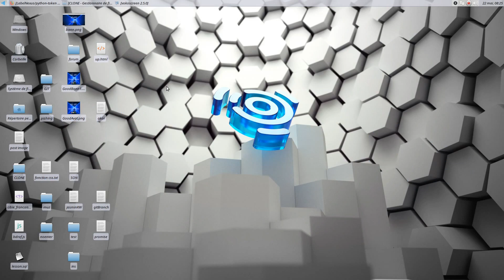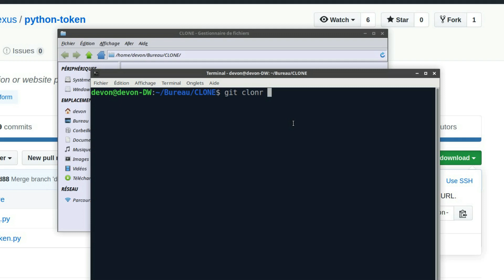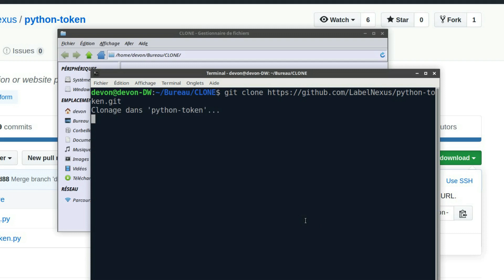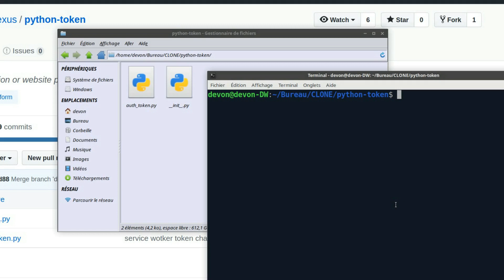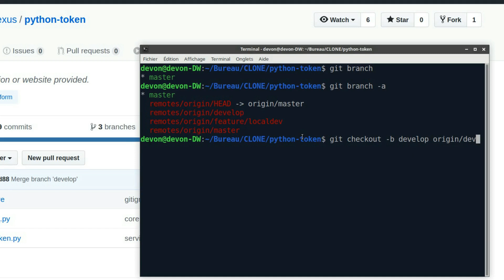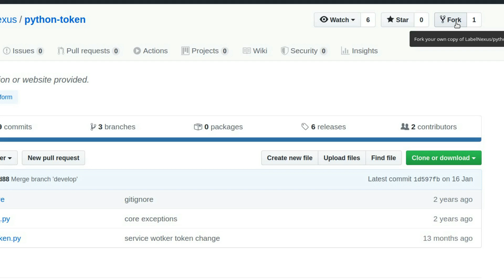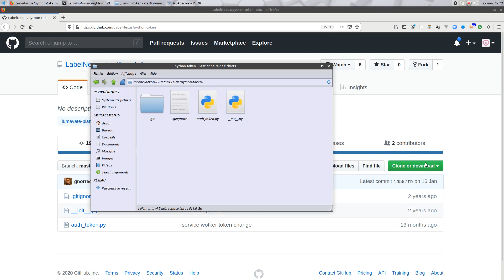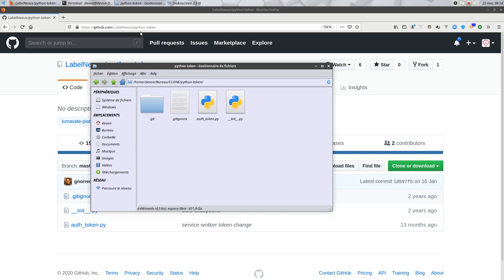GIT clone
Première étape avant git hub, la commande git clone, pour cloner un projet, comment accéder aux branches et le pourquoi du fork.